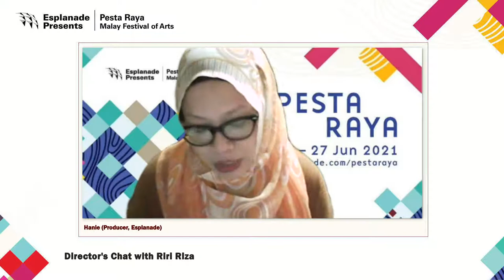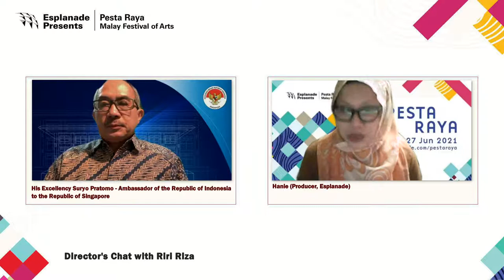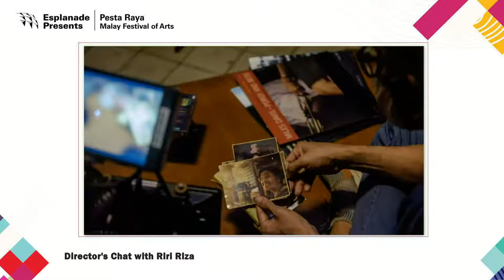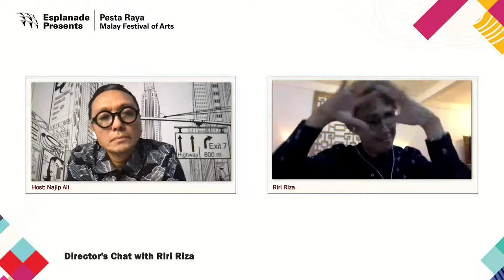Pesta Raya 2021 | Director's Chat with Riri Riza (19 Jun)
Riri Riza chats with host Najip Ali about his film’s concept and style as well as his interests in Indonesia’s regional cultures.

Warisan (Papassang Tu-riolo) follows director Riri Riza as he reflects on the packages handed down to him by his mother, four years after her passing. This deeply personal short film is an intimate portrayal of heritage, legacy and memory, presented in a performative documentary style.